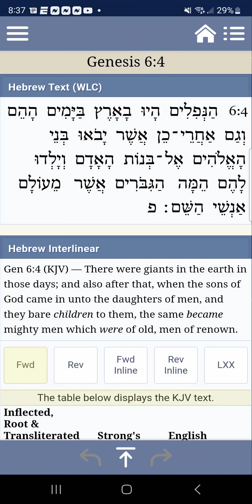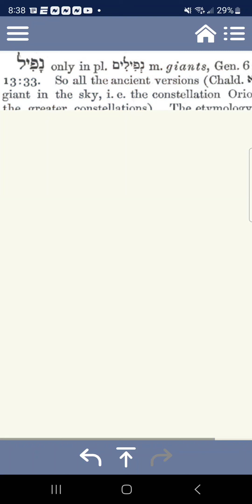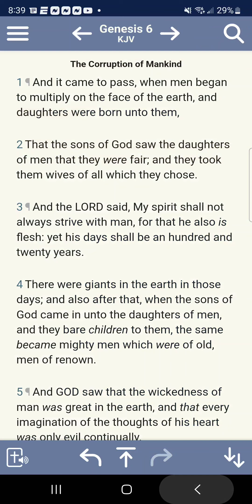The Judgement Of The LORD Is Necessary!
The Seed Of The Righteous Started with Adam, and the Seed the the Wicked With the Serpent. The Serpent was a man with a spirit of a Serpent(The Wicked).

Three Classification of men during Noah's Generation.

Son's of God(Righteous then and today)!
Israelites!

Son's Of Men(Other Heathen Nations Then and Now)!
Other Heathen Nations!

Son Of The Wicked(The Wicked then and Now)!
Edomites!

Shalawam Elect.